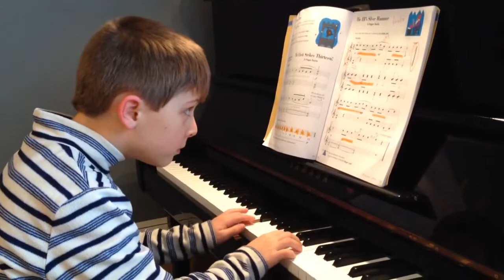Student Spotlight - Ice Storm Edition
There's an ice storm happening outside, but 8 year old Nicky is busy keeping warm by playing his rendition of "The Elf's SIlver Hammer" from Faber's Piano Adventures (Level 2A).  Enjoy!